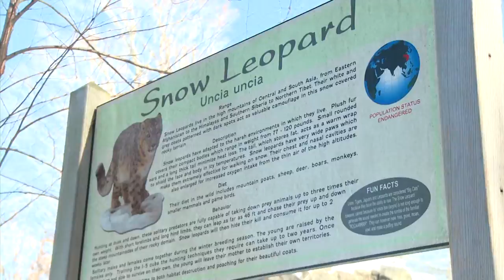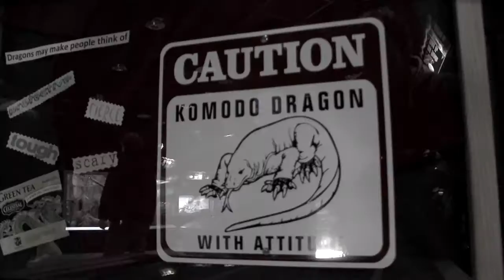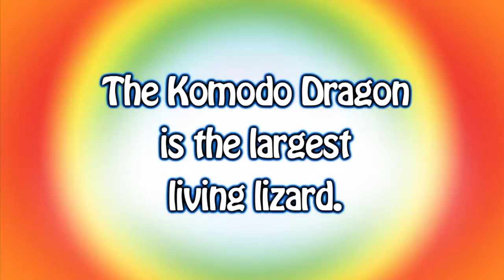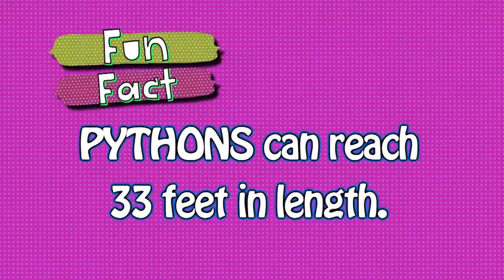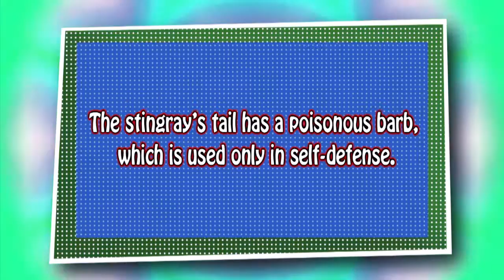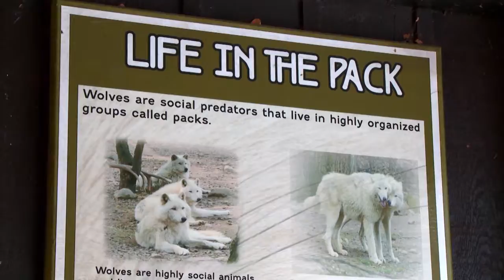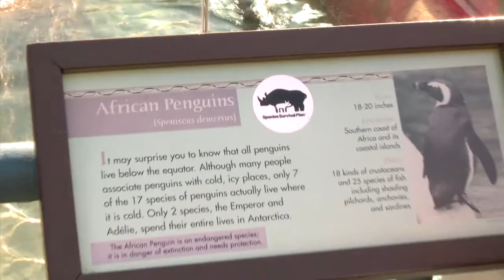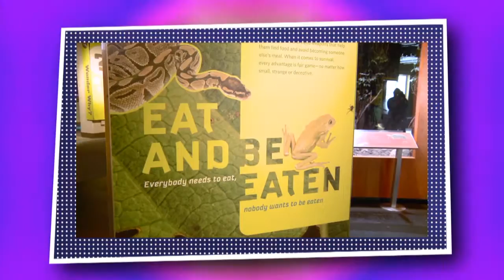Alex & The Kaleidoscope | Land and Sea Animals Compilation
Join Alex on an animal adventure! Snakes, turtles, lizards, pigs, sheep, jelly fish, horses, bears, bison, octopus, sharks, stingrays, red pandas, wolves, snow leopards and more!
Emmy® winning Alex & The Kaleidoscope TV show
Starring Alex Mitnick
Directed by Jarett Bellucci
Produced by Angelina Cicala